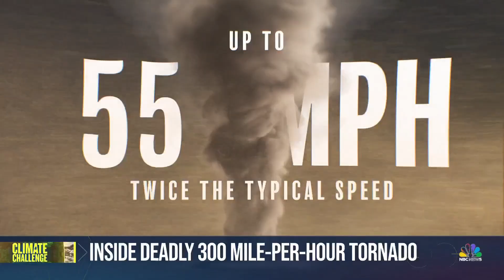Storm chasers capture tornado's 300 mph wind speed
A group of storm chasers was able to place equipment that measured the severity a deadly twister that tore through Greenfield, Iowa, last month. They were able to record winds of 300 miles per hour. NBC News' Maggie Vespa reports.